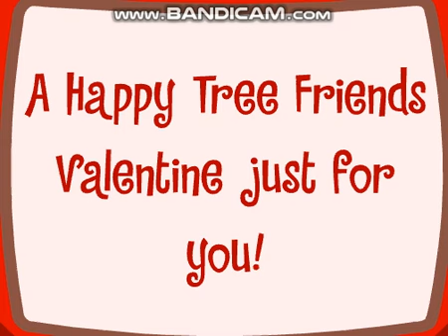Happy Tree Friends - Valentine's Day Smoochies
Made on July 2, 2009.